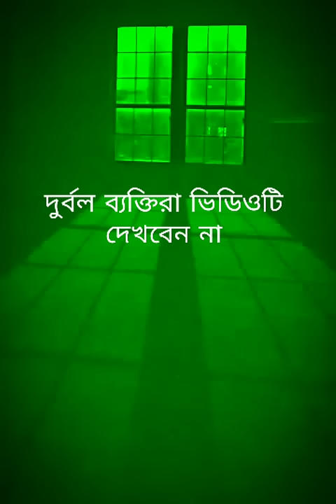Horror Real Ghost Stories - Bhuter Cartoon -Bengali cartoon-ঠাকুরমার ঝুলি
Horror Scene WhatsApp Status Video